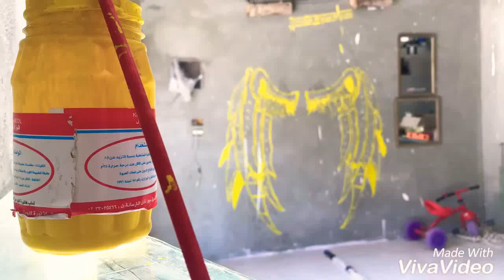Drawing 2 wing on wall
Draw paint on wall in workshop by yellow color